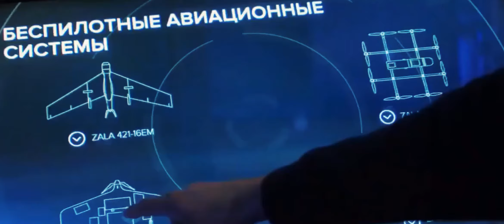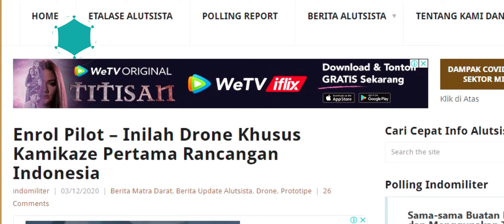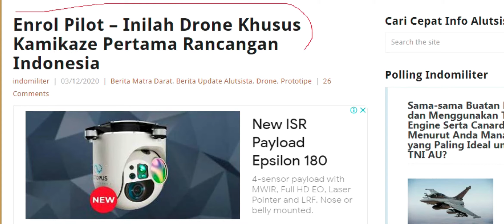Pertama di Indonesia, Rancangan Khusus Drone Kamikaze!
Pada dasarnya, setiap drone dapat difungsikan untuk misi bunuh diri alias kamikaze, namun yang jadi tantangan, tak semuanya ideal untuk menjalankan peran sebagai loitering munition. Setidaknya dibutuhkan kombinasi kecepatan dan payload yang memadai untuk bisa berperan sebagai drone kamikaze. Seperti di Indonesia, dari begitu banyak (prototipe) drone yang dirancang, masih jarang atau bahkan tak satu pun yang digadang khusus sebagai drone kamikaze.